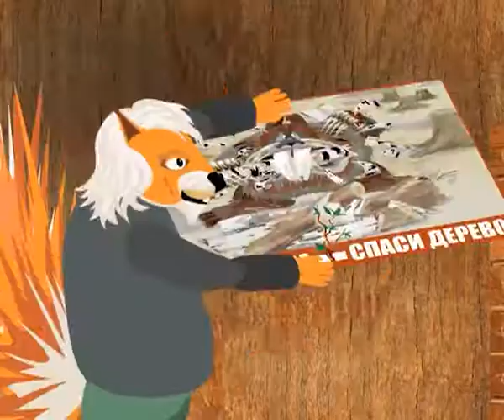Трейлер прикольного мультсериала "Под кронами деревьев".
Ведь именно здесь в ближайшее время мы планируем провести закрытую премьеру шестисерийного анимационного фильма "Под кронами деревьев"!
Мультсериал "Под кронами деревьев" рассказывает о взаимоотношениях обитателей леса-семейства бобров и семейства белок.
Главный герой сериала – бобренок, который помогает всем и всюду и постоянно попадает в занятные ситуации. У него много друзей, но особенно ему симпатична умница и красавица белочка. Бобрик не может понять, почему мир устроен так, что они, бобры, должны есть деревья, на которых живут белки, ведь это несправедливо. Но отец доходчиво объясняет ему, что таков закон: либо ты рубишь лес, либо ты и не бобр вовсе. И тогда бобренок решает уйти из дома. Но зима уже близко, а пережить холода ему теперь негде. К счастью, милая белочка готова помочь: по ее словам, бобренку в ее семье будут только рады. Однако мечты друзей разбиваются о суровую реальность: родители белки не готовы мириться с присутствием бобра в их дупле. Что же делать? Друзья решают перезимовать своими силами и построить собственный дом. Сложность лишь в том, что бобер поклялся больше никогда не валить деревья. К счастью, в лесу достаточно мусора, чтобы соорудить из него вполне пригодное жилище.

Режиссёр- Лариса Галкина